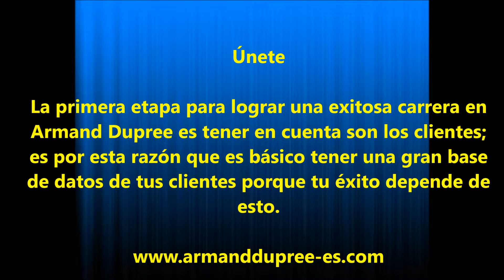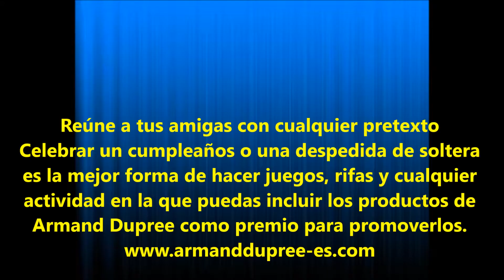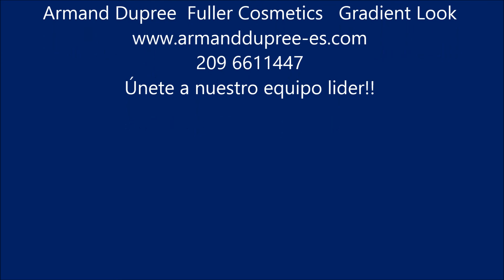Armand Dupree Fuller Cosmetics Únete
(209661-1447 no esta activo para Armand Dupree solo el 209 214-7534!)
Transforma tu vida, hoy
ARMAND DUPREE / Fuller Cosmetics te invita a transformar tu vida y darle un cambio positivo, administra tu tiempo y aumenta tu potencial.
Puedes llegar hasta donde tú decidas, no necesitas experiencia laboral, sólo una actitud positiva que te impulsará junto con Armand Dupree a tener una mejor calidad de vida. Date la oportunidad de iniciar un negocio propio con las miles de ventajas que obtendrás a través de la Venta Directa por catálogo.
Beneficios
Productos de Belleza
Atractivas ganancias
Oportunidad de obtener útiles y valiosos premios
Entrega de mercancía en tu domicilio
Material de apoyo
Participación en interesantes reuniones
Ampliar tu círculo de amistades
Iniciar una exitosa relación de negocios, en donde no existe límite para tus ganancias

Consultora Independiente Armand Dupree es una familia únete a ella, estás a un click de transformar tu vida!
para mayor informacion llama al 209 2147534o email